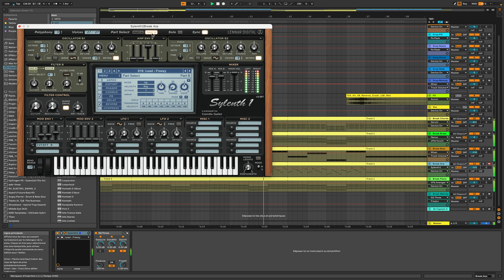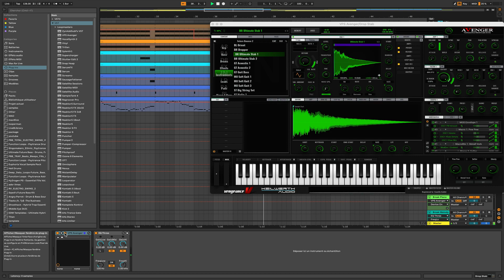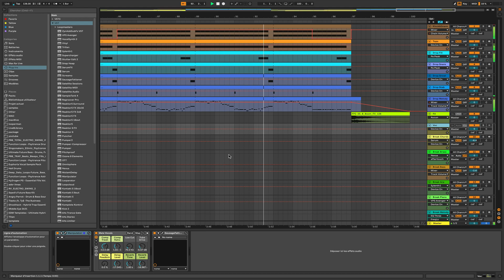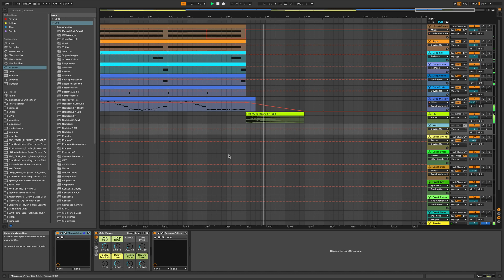DP - A Guide through Darkness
Big Room track